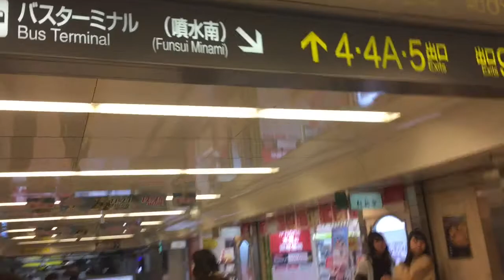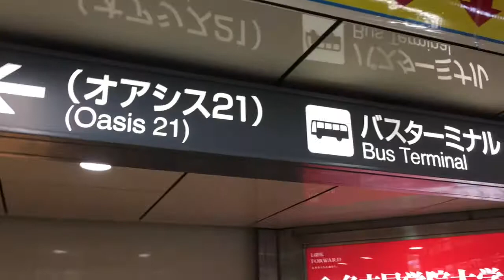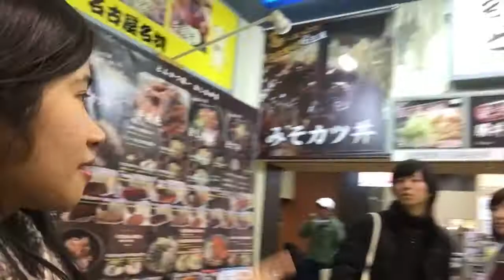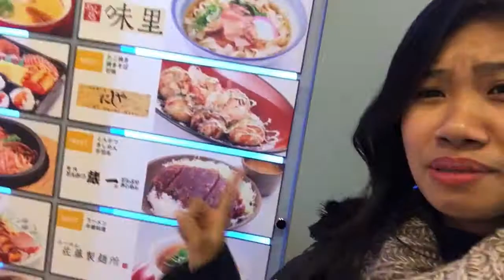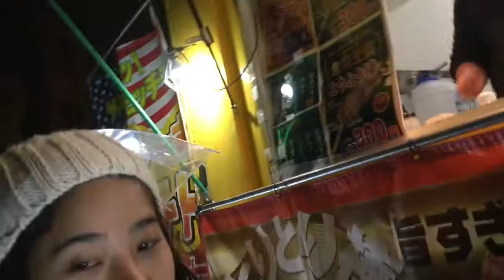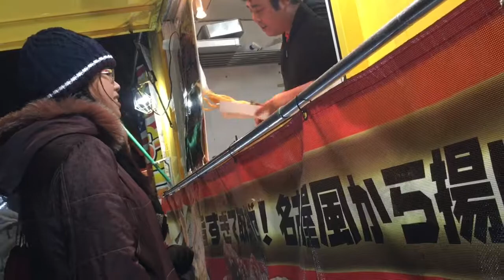Around Nagoya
Dapat manunuod kmi ng 🎆fireworks ❌e 🤷‍♀️☔️umulan kaya waley 🤦🏼‍♀️🙈😜💥